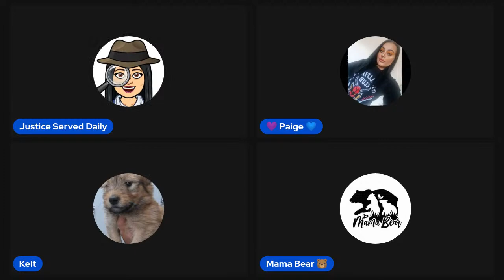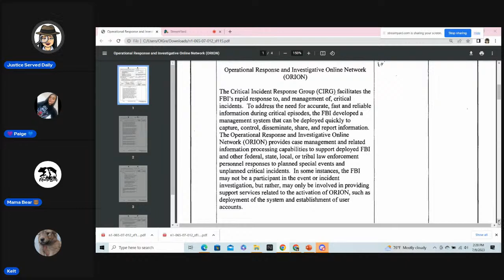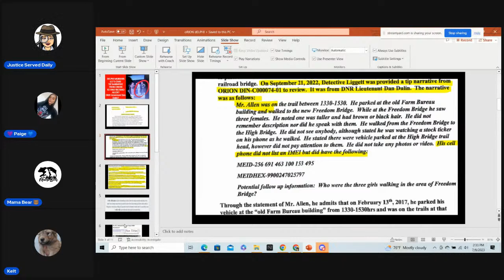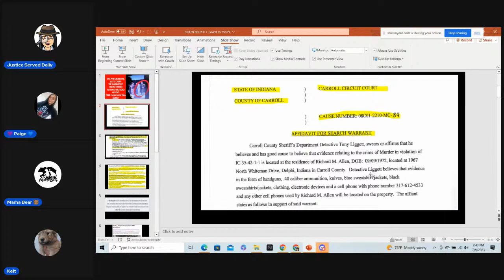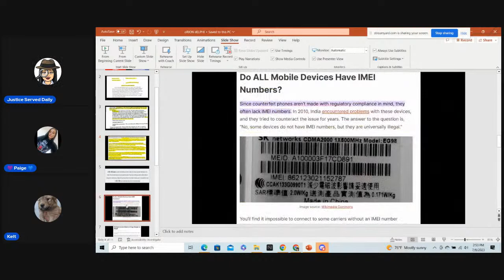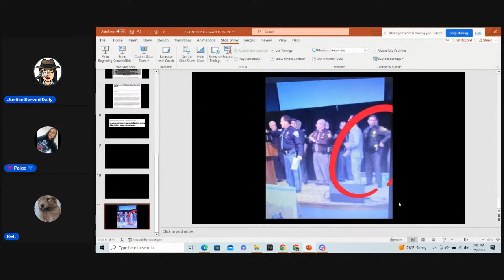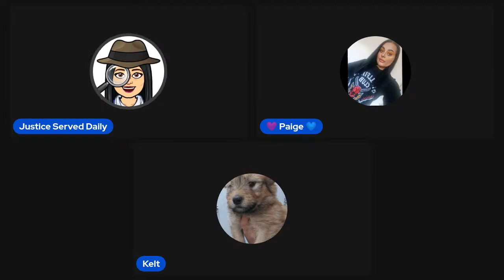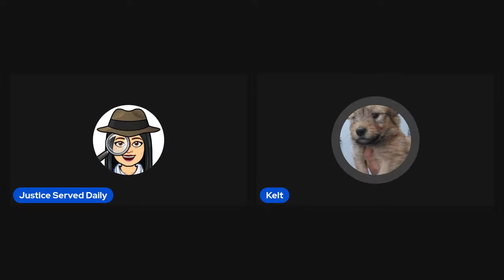DELPHIMURDERS LIVE TIP NARRATIVE FROM ORION TO FIND RICHARDALLEN? DNR LIEUTENANT DANDULIN?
DELPHI MURDERS LIVE CHAT TIP NARRATIVE FROM ORION TO FIND RICHARDALLEN? DNR LIEUTENANT DAN DULIN?'

WE DISCUSS THE ORION SYSTEM USED BY LAW ENFORCEMENT WITH DIFFERENT AGENCIES AT FEDERAL, STATE AND LOCAL LEVEL OPERATIONAL RESPONSE AND INVESTIGATIVE ONLINE NETWORK. CALLED ORION

WE TALK ABOUT WHEN TONY LIGGETT GETS THE TIP FROM ORION REGARDING RICHARD ALLEN IN SEPTEMBER OF 2022.

WHY DID ORION JUST PUSH FORWARD THIS TIP NOW?